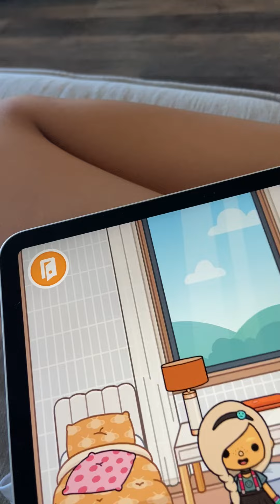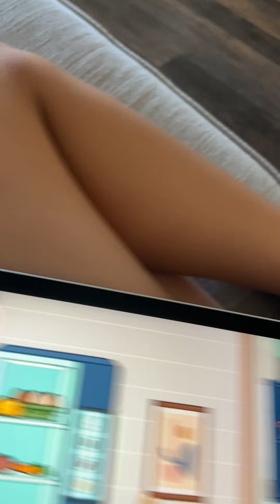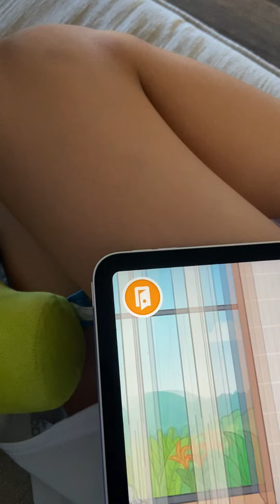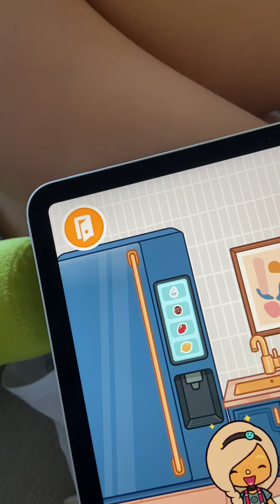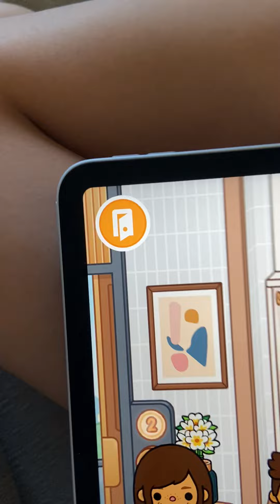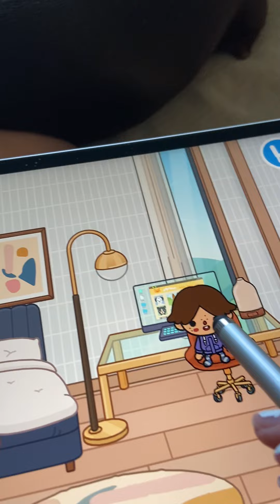Part 4 last part